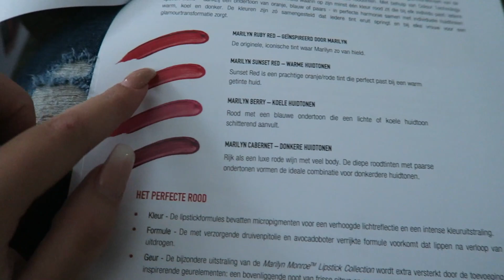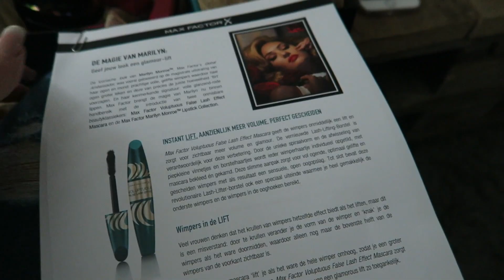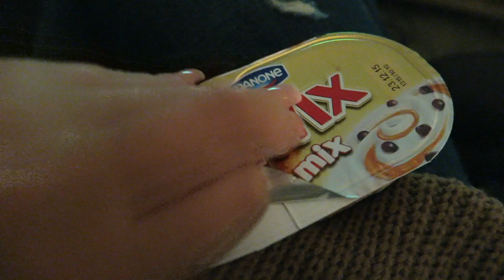VLOG #178 - GROFVUIL & ROZE BAD!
Schema 2015:
Maandag 06:00 | VLOG
Dinsdag 06:00 | VLOG
Woensdag 06:00 | Normale video
Donderdag 06:00 | VLOG
Vrijdag 06:00 | VLOG

Postadres:
Todaysbeauty
Postbus 2330
8203 AH LELYSTAD

// OVER MIJ

Mijn naam is Manon Tilstra. Ik post regelmatig nieuwe video's over beauty, make-up, fashion, lifestyle en de laatste fashion en beauty trends. Hierbij kun je denken aan dagelijkse vlogs, make-up tutorials, make-up reviews, outfits, fashion, make-up trends, fashion trends, shoplogs, en nog veel meer. Wil je altijd up-to-date blijven van mijn laatste filmpjes? Enjoy beauty's!